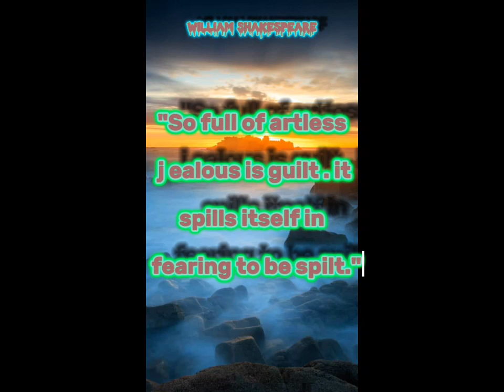William Shakespeare quotes | English quotes | famous quotes | William Shakespeare poems